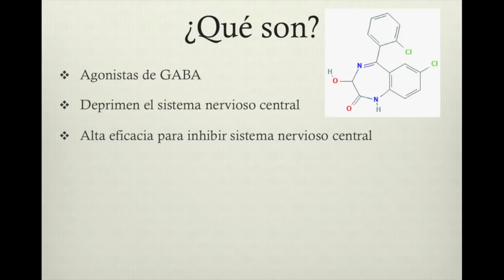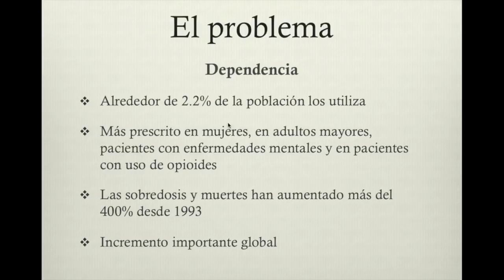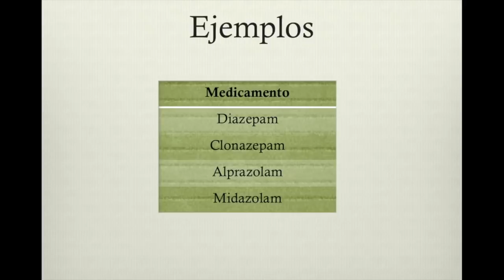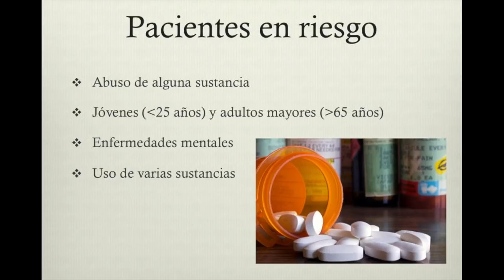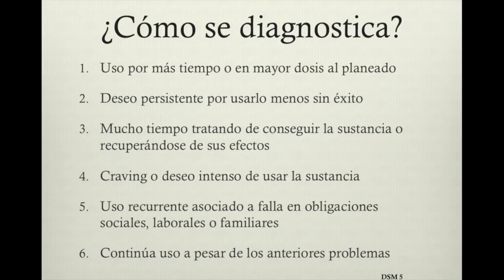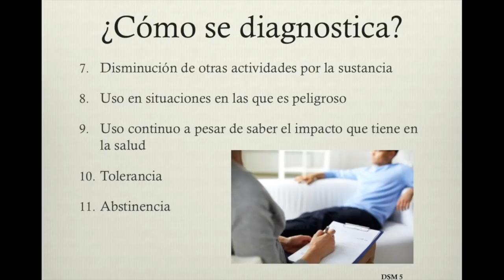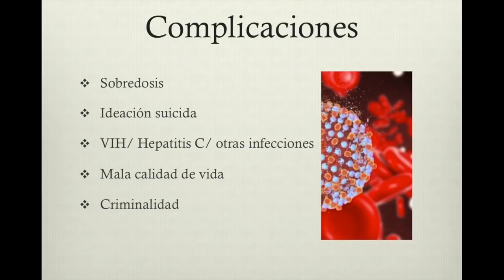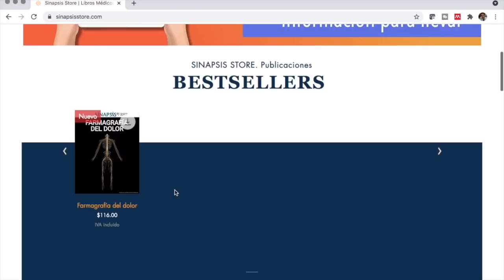Dependencia al Clonazepam y a las Benzodiacepinas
En este video hablamos del riesgo que tienen algunos pacientes de desarrollar una adicción a los fármacos de tipo benzodiacepina y cómo podemos disminuir el riesgo para prevenir esta complicación.